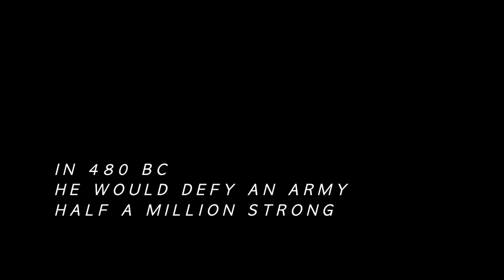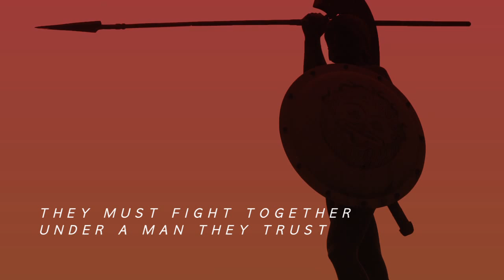The Leonidas Trilogy: Three Novels of Ancient Sparta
Leonidas. The Hero of Thermopylae. In 480 BC he would defy an army half a million strong. This is his story. From his boyhood in the infamous Spartan agoge to the last stand with the 300 at the Pass of Thermopylae. In the Leonidas Trilogy Leonidas and Gorgo come to life. This is Sparta -- as you've never seen it before!